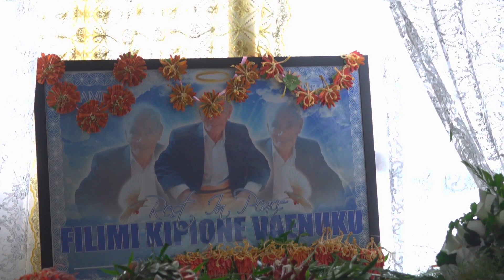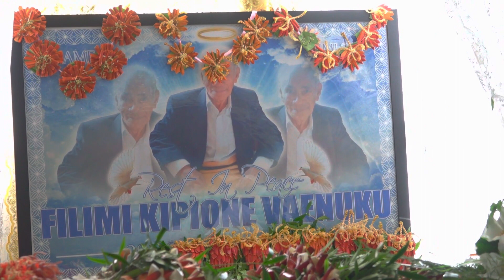Folau aa FILIMI KIPIONE VA'ENUKU - 'ILAUA. (Part 2)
Tu'anekivale,
Vava'u.
04/05/2022